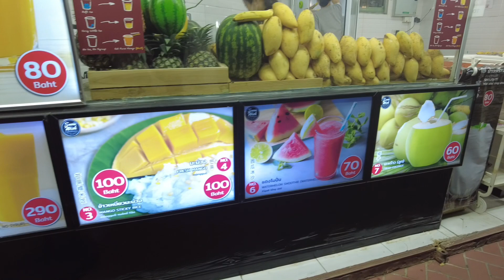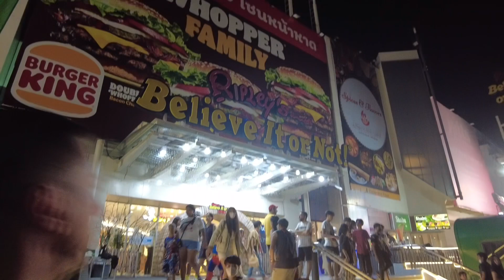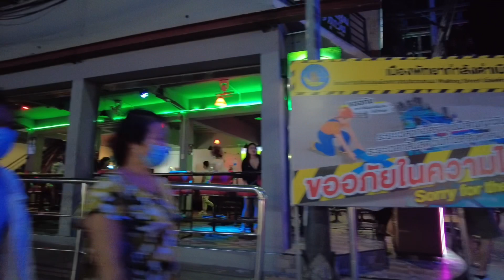PATTAYA: Walk around beach road, From Mike Shopping mall to Walking Street l Nov 22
Experience the city's nature culture and more